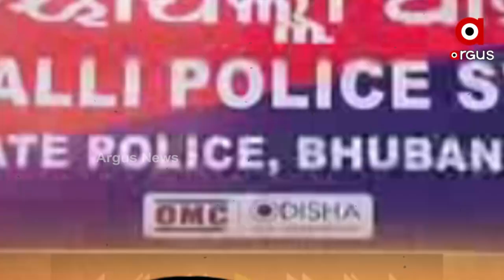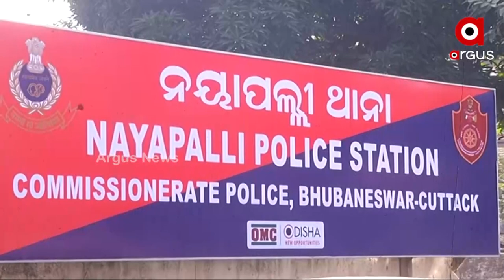KBN Group Leader Bubu Jena Arrested in Bhubaneswar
KBN Group Leader Bubu Jena was arrested by police in Bhubaneswar. Nayapalli police seized a sword from Bubu, and so far a total of eight people have been arrested.